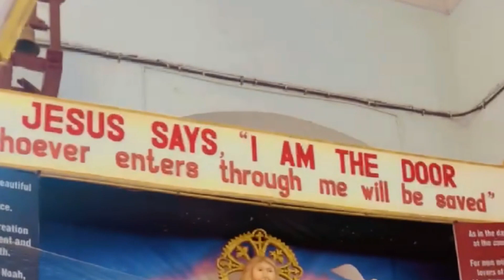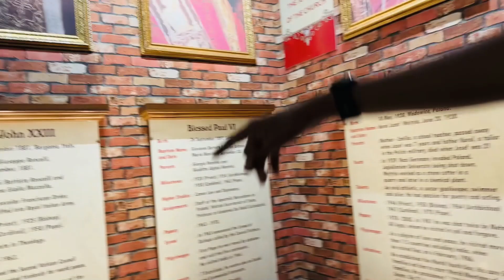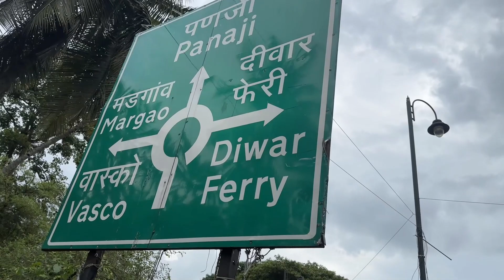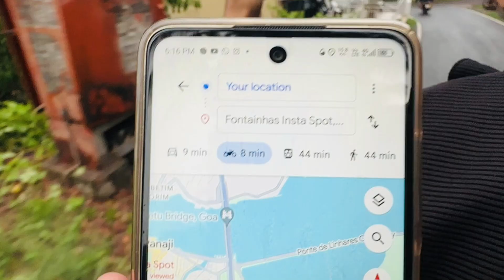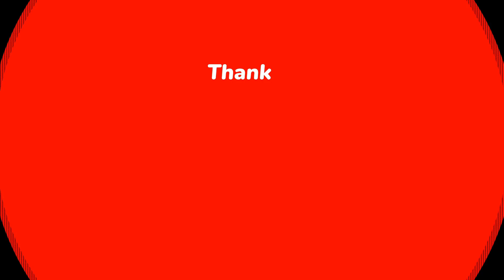OLD GOA | BUDGET TRIP | DAY 2 | FULL DAY VLOG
if any questions you have please comment

partner channel name :- @yrtravelandtech